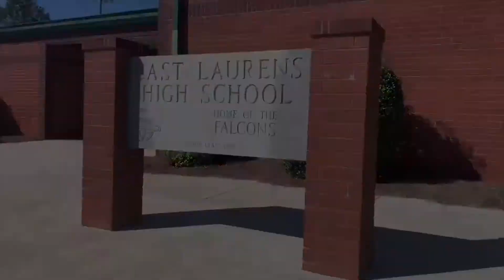DECEMBER 2, 2020